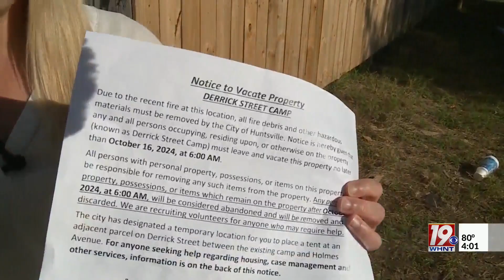City To Clean Up Derrick Street Homeless Camp | October 2, 2024 | News 19 at 4 p.m.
The city of Huntsville is taking action to clean up the Derrick Street homeless camp.